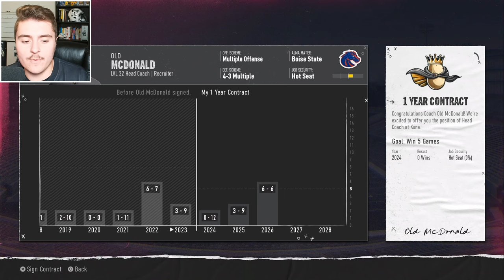I Took a Farm School to a Bowl Game in CFB 25!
The Kuna Kings know a thing or two about farming, but they are still trying to figure out how to build a College Football Program. In Year 3 of our CFB 25 team builder dynasty, Coach McDonald brought in gem recruits and looks to reap the reward with the first bowl game appearance in school history.

Chapters:
0:00 - 1:40: Dynasty Year 3
1:41 - 5:27: Indiana Hoosiers
5:28 - 7:47: Gold Rush Classic (Wyoming Cowboys)
7:48 - 11:14: Hawaii Rainbow Warriors
12:24 - 15:20: San Diego State Aztecs
15:37 - 20:13: Nevada Wolfpack
20:26 - 23:20: Utah State Aggies
23:49 - 26:24: Fresno State Bulldogs
27:08 - 29:07: Colorado State Rams
30:03 - 32:38: Duke Blue Devils
32:39 - 35:06: James Madison Dukes
35:34 - 38:51: Florida Atlantic Owls
38:57 - 41:13: Air Force Falcons
42:55 - 46:07: Kuna Kings First Bowl Game
46:08 - 48:48: End of Year 3 Logistics